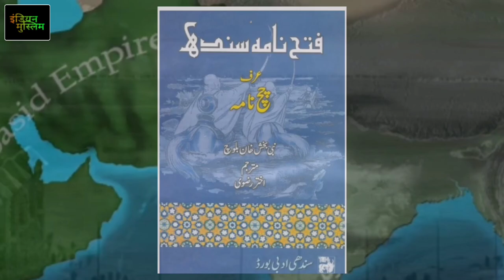Real history of muhammad bin kasim | उस मुसलमान का इतिहास जिसने भारत में मुस्लिम हुकूमत कायम की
Assalamualaikum dosto ☺

NOTE :- IMRAN KHAN is channel ke naye member hai, inshaallah agar aap ko inki videos psand aati h to is channel par unko continue rakhenge. Imran ji ki video ke bare me apki ray comment karke jarur bataye 😊

Video Title :- Real history of muhammad bin kasim | उस मुसलमान का इतिहास जिसने भारत में मुस्लिम हुकूमत कायम की

( 4 Khulfa-e-rashideen )